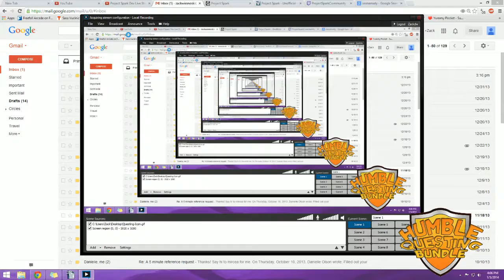Island of Storms WIP 1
a small video showing the newest Quest in the Bundel.